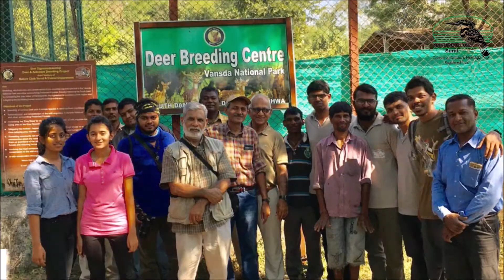Deer Breeding Project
A short compilation of a very special project for us: Deer Breeding Center. Nature Club Surat started working towards the human-leopard conflict in 2009. This center helps to reintroduce the deer population in the dang forest so that the leopards don't need to come out in search of food.
Along with this, we also conduct awareness and education programs in nearby schools to teach the kids about the importance of not hunting the deer. With the hope to subside the conflict, we share with you the progress we have made so far with the immense help of the Forest Department and its staff, Dr. Raju Vyas, our volunteers, SRSAT/ UPL LTD (Since 2018), CCF (Valsad), DCF (South Dang), and superintendent (VNP). We are thankful for all of these entities.